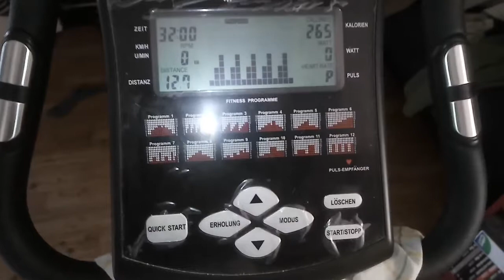Ergo + 10 000 Schritte gehen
Täglich sich bewegen auch meine Überwindung nach einer Pause, einem Aussetzen. Sport is einfach notwendig, um den Körper fit und gesund  zu halten.